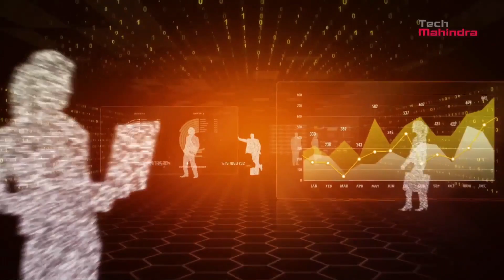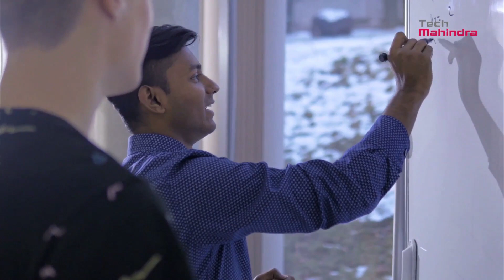Tech Mahindra’s UaaS powered Upskilling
Tech Mahindra is building the workforce of the future that is at the forefront of cutting edge technologies. Our vision is to create a future-ready workforce today, while fulfilling associates career aspirations. Know more about our upskilling approach and initiatives that have led to
i. 950+ Skill Units created
ii. 5000+ Courses and Assessments
iii. 10,000+ Under Future Skilling Roadmap
iv. 65,000+ Associates Upskilling